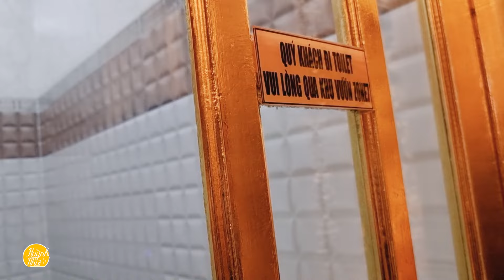Choáng ngợp trước biệt thự dát vàng nghìn tỷ tại Cần Thơ, có phải và vàng thật không?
Hotline mua sản phẩm: 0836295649